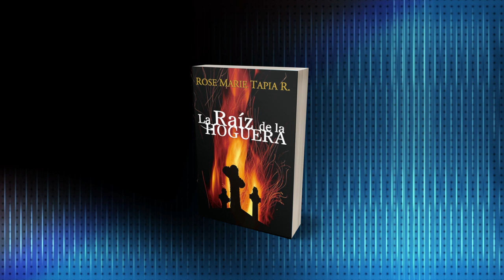LA RAÍZ DE LA HOGUERA PRÓXIMA ESTACIÓN DE LA TRAVESÍA LITERARIA DE LAS OBRAS DE ROSE MARIE TAPIA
En las brumas de la noche, en la encrucijada entre sueños y realidad, Paola, un alma INQUIETA VIAJA DE Panamá a Italia, porque es visitada por visiones que desafían la lógica y la razón. En el teatro de su mente, una figura ancestral emerge con fuerza: Vittoria Scola, una alquimista condenada al fuego de la Inquisición, protagonista de una historia marcada por el encierro y el sufrimiento. Pero su legado trasciende las llamas del pasado: un diario íntimo, un testimonio de vida, esperando ser descubierto por su descendiente en el laberinto del siglo XXI.